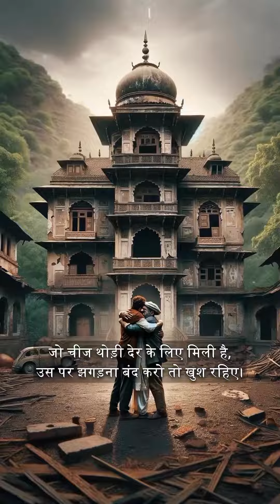मटेरियल के नहीं इमोशन के पीछे जाए